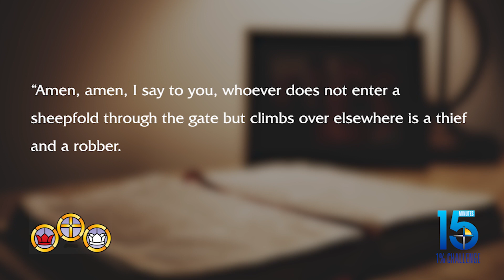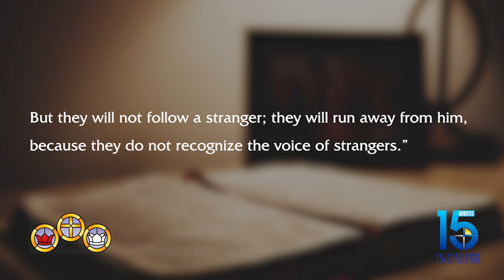1% Challenge with Fr. Simon Peter Wankya - May 9, 2022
Every Monday, Fr. Simon Peter walks us through Lectio Divina on the Scripture of the day. Today we are reflecting on John 10:1-6.
Learn more about the 1% Challenge and sign up to receive the daily email